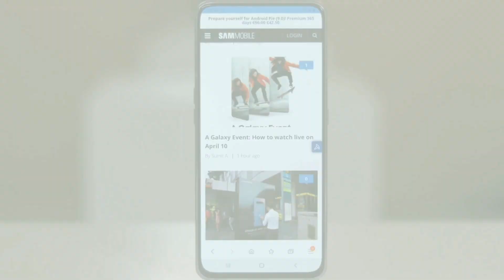Samsung Galaxy A81 is COMING in INDIA🇮🇳🇮🇳 | JABARDASTH Phone !!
Friends In This Video I Will Tell You Full Details About Samsung Galaxy A81 Smartphone In India.